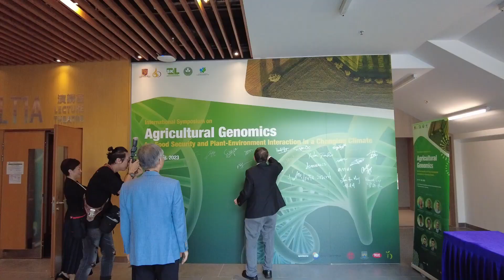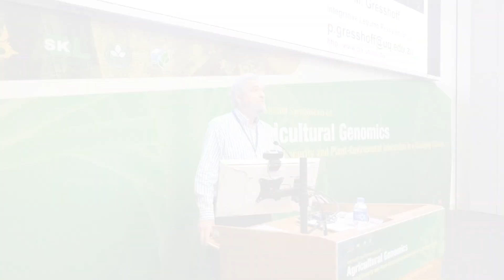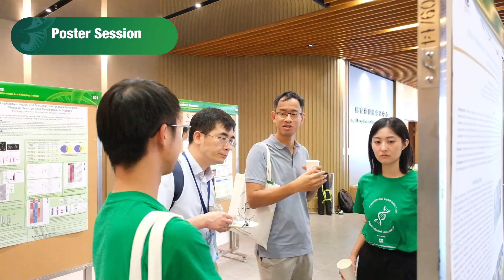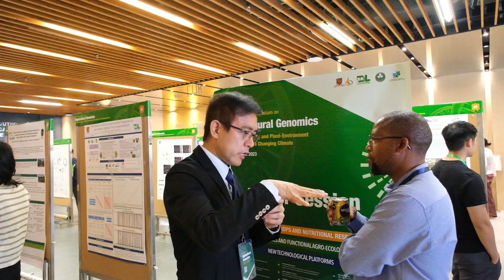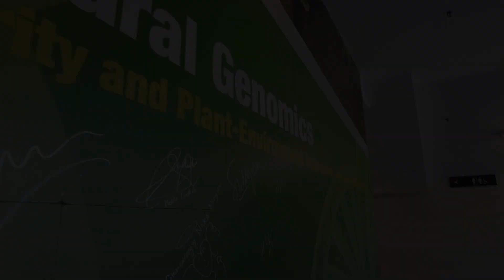International Symposium on Agricultural Genomics Full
International Symposium on Agricultural Genomics for Food Security and Plant-Environment Interaction in a Changing Climate

Venus: LT1A, 1/F Cheung Yu Tung Building, Henry Cheng International Conference Centre, The Chinese University of Hong Kong

Theme:

Underutilized crops and nutritional research
Genomics and functional agro-ecology
New technological platforms
Important Dates:

Abstract Submission Deadline: May 25, 2023

Registration Deadline: 31th July, 2023
Organisers:

State Key Laboratory of Agrobiotechnology , The Chinese University of Hong Kong
Center for Genomic Studies on Plant-Environment Interaction for Sustainable Agriculture and Food Security
The Institute of Environment, Energy and Sustainability (IEES)

Faculty of Science, The Chinese University of Hong Kong
New Asia College,  The Chinese University of Hong Kong
S.H. Ho College, The Chinese University of Hong Kong
Vitasoy International Holdings Ltd
Soy-sky Farmtech Company Limited